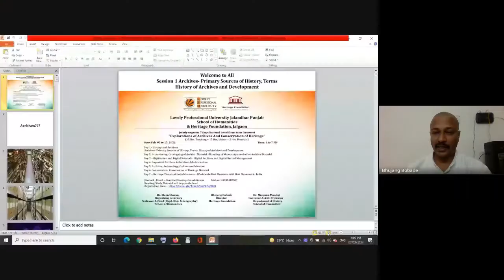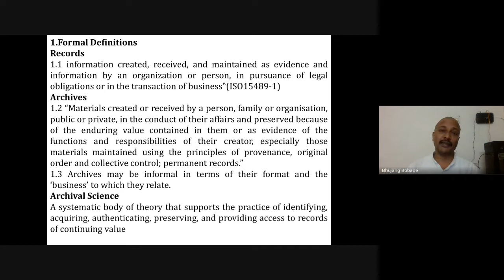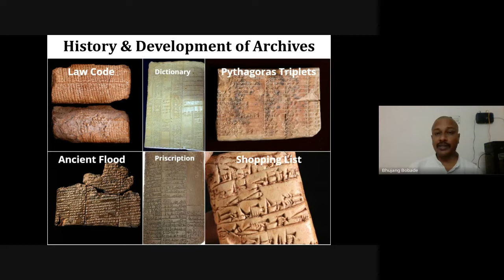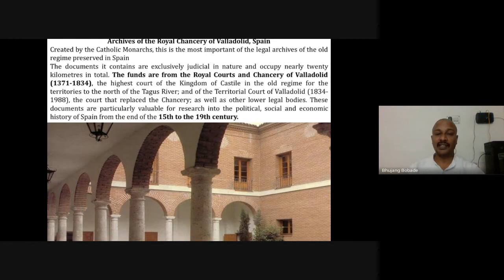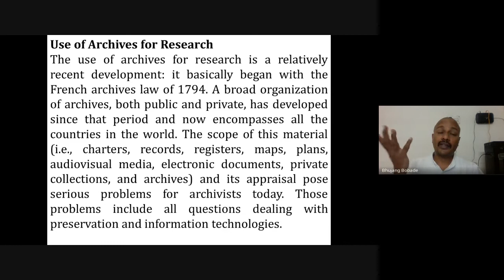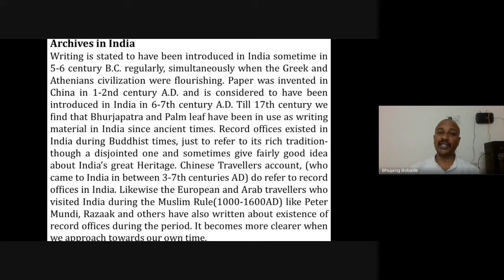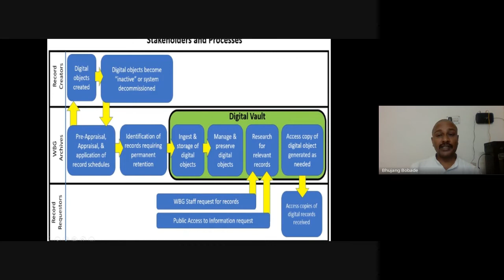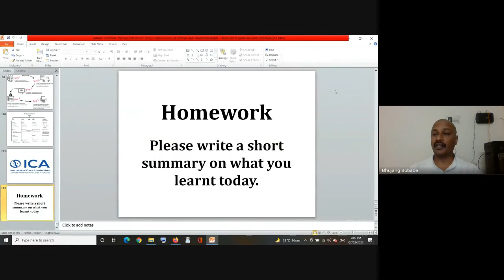Explorations of Archives And Conservation of Heritage - Session 1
Explorations of Archives And Conservation of Heritage - Session 1 Course Organized by L P University, Jalandhar, Punjab in collaboration with Heritage Foundation, Jalgaon